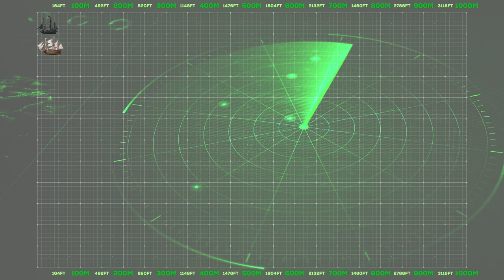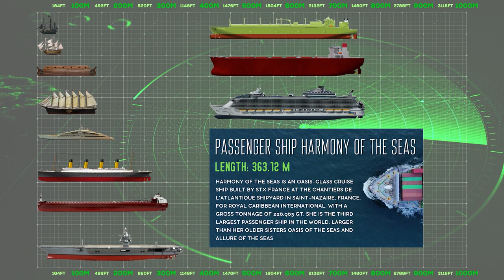Biggest Ships in The World | Size Comparison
Ships like oil tankers and freight vessels are some of the biggest ships in the world. These massive machines are engineering marvels that account for a significant portion of the world’s transportation of commodities and people. In this list, we have both cruise ships as well as Oil Tankers.